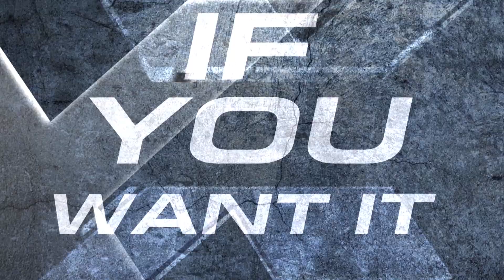สนุกกับการออกกำลังกาย ง่าย ๆ ได้ที่บ้าน เสริมสร้างกล้ามเนื้อน่อง I X-Team I EP.9